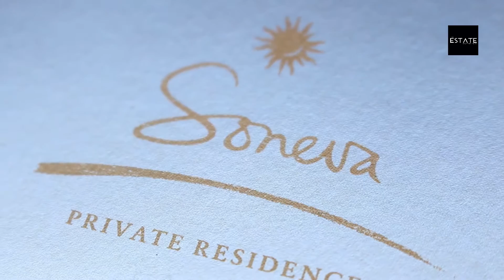Estate Property Guide Platinum Collection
The Estate Property Guide has curated a comprehensive guide to some of the best developments and hotel destinations around the world entitled the Platinum Collection. Brought to you in association with Joseph Farodoye of API (Africa Property Invest) designed to showcase the very best to our subscribers.

Social Exposure
Instagram
Facebook
Google Plus